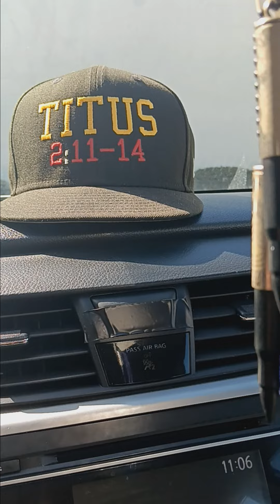YAH FILL MY CUP!! YAH MY BANNER!! 🔥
BIG UPS TO YAH!! AND TO BOOSKI ONE!!